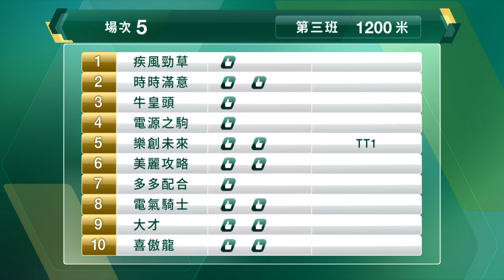【早着先機】21/22 #57 沙田日賽 — 第5場（3月27日）